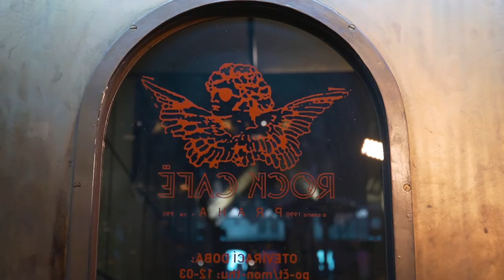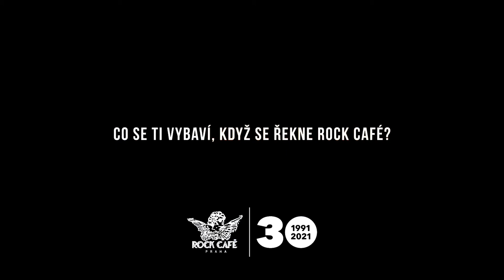30 let Rock Café očima osobností - 6. část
Oslavy 30 let Rock Café jdou do finále! Během minulých týdnů a měsíců jsme oslovili téměř 4 desítky osobností, které klubem během tří dekád prošly, aby zavzpomínaly na své první setkání s klubem, na nejlepší zážitky nebo nám popřáli do dalších let.

V posledním videu promluvili:
Tereza Fišerová (legendární produkční)
Matěj Ruppert (Monkey Business)
Robert Vlcek (Conspiracy Concerts)
Jaroslav Špulák (hudební publicista)
Michael Kyselka (dlouholetý osvětlovač, Open Mike)
Petr Hejma (starosta Praha 1)